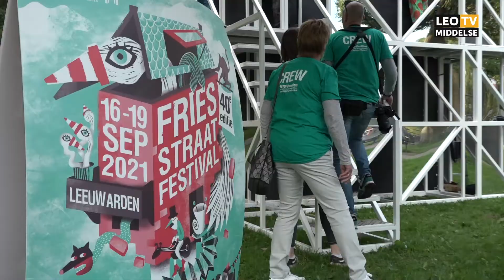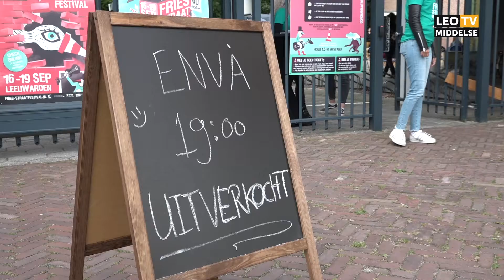Fries Straatfestival weer los!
Anders als anders en later in het jaar dan normaal, maar ze mochten sinds vandaag weer: het Fries Straatfestival in Leeuwarden. Met de acrobatiekvoorstelling PIT in de Prinsentuin ging vanavond de 40e editie los.

F: Facebook.com/leomiddelse
T: @leomiddelse